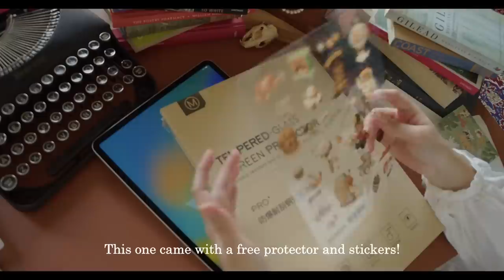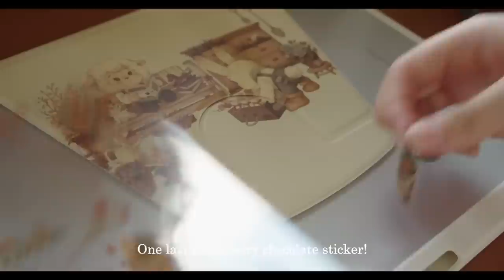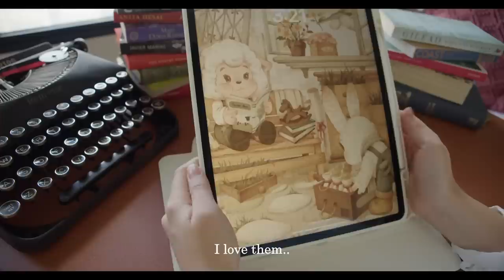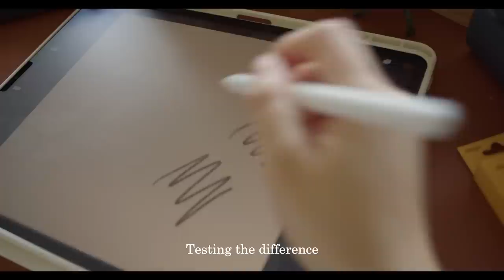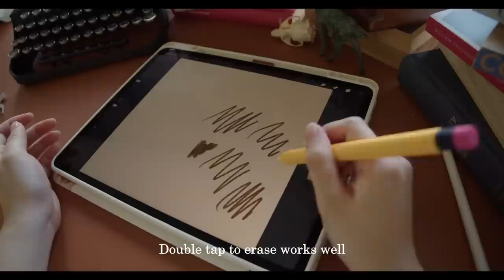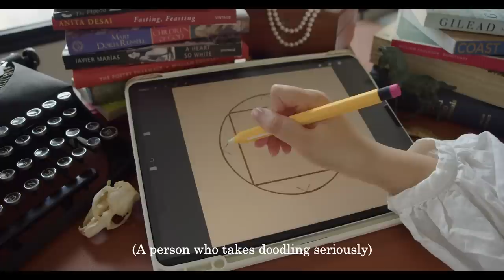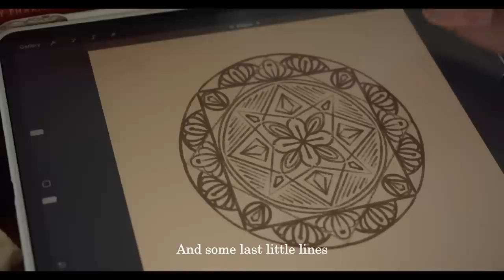iPad Unboxing ∘ ☽ ༓ ☾ ∘ M2 iPad Pro 2022 12.9" + Cute Accessories ∘ ☽ ༓ ☾ ∘ Procreate Mandala Art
How did you choose your very first iPad? I ended up having a really simple solution…

In this video, I’ll be unboxing my M2 iPad Pro 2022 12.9” and a selection of cute and aesthetic accessories for the iPad and Apple Pencil.

Timestamps:
Intro 00:00
Preview 00:16
Unboxing 00:50
Case + Wallpaper + Theme 04:01
Magnetic paper-like protector 7:52
Apple Pencil Sleeve 10:23
Procreate test 12:15

First, there’s a soft silicone case with a cute illustration of a florist's shop with a sheep and rabbit. The illustration is so detailed and it even comes with a matching wallpaper to complete the look! The case also features a landscape and portrait mode which is perfect for different uses.

I’ll also showcase my custom layout and icons with a cute and aesthetic cottagecore theme that features a moon phase, sun path, and calendar.

Next, I’ll unbox a snap-on magnetic paper-like protector, which makes my iPad feel like I am drawing on paper–it's perfect for artists! I show you how easy it is to install and how it improves the drawing experience.

I also showcase a silicone apple pencil sleeve with a retro pencil design. It's perfect for keeping my apple pencil safe and secure while adding a touch of personality.

To finish the video, I test out the procreate app using the apple pencil and the paper-like protector, and I draw a cute mandala illustration.

Throughout the video, I provide a relaxing ASMR experience with the sound of unpacking, ambient sounds, and soft music. Sit back, relax and enjoy the unboxing as I add a personal touch to my very first iPad.

STARY Snap-on Magnetic Paper-like Screen Protector
Elago Retro Apple Pencil Sleeve
Custom Icons “Mushroom Picking” by Sabine